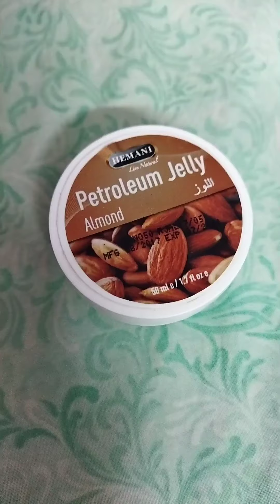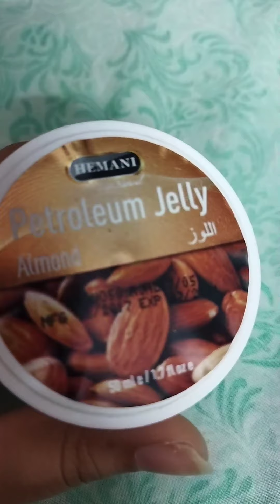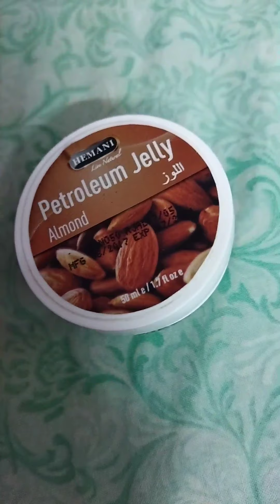Reviews l Petroleum Jelly l Hemani l Winter ❄️ l Almond l All skin types l regular vlog l #2021 ❄️